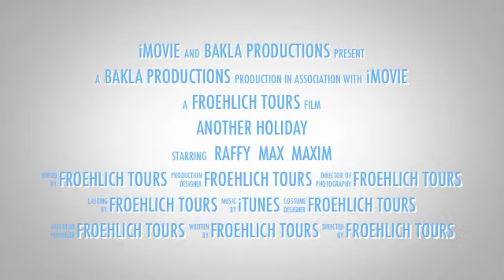Froehlich Tours Mascots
Froehlich Tours Inc. we make the difference in Tourist Bus Travel in the Philippines

For a long time, tourist bus travel in the Philippines provided only one standard : traveling from A to B

Since 2012 a new player entered the market to provide industry innovations for chartered bus trips in the Philippines, Froehlich Tours Inc. became rapidly a brand name for VIP limousine bus charter, luxury tour bus charter, coaster rental, passenger van rental in the Philippines as well as company's outing bus charter, luzon tour packages, rent-a-bus and Philippines bus rental.